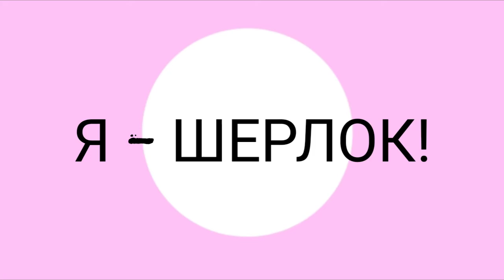Я - Шерлок! [ not meme ]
Programs:
IbisPaint X ( paint )
KineMaster MOD Diamond ( mounting )
VivaCut ( mounting )